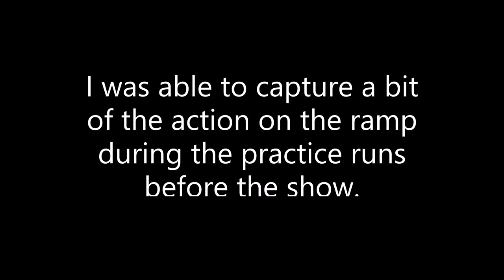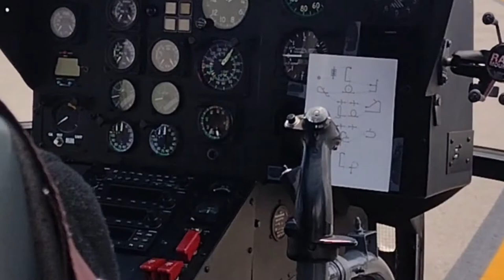AIRSHOW BEHIND THE SCENES PRACTICE DAY RAMP ACTIVITY FOR THE 2022 FORT LAUDERDALE AIR AND SEA SHOW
These are a collection of clips I was able to capture at the ramp during the pre-show practice sessions.
Preparation for the 2022 Fort Lauderdale Air and Sea Show.